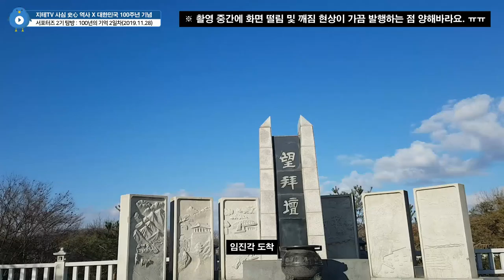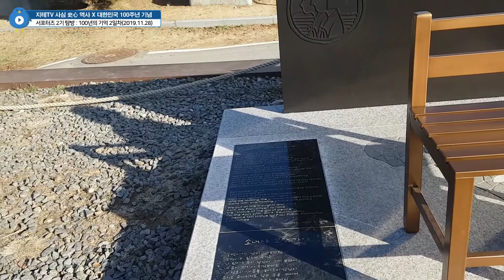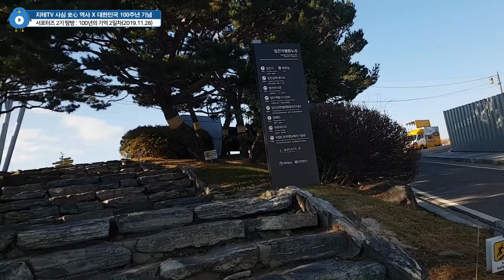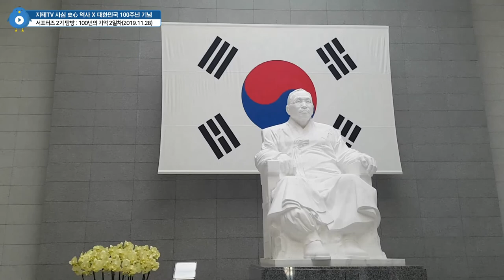대한민국 🇰🇷 100년의 📽 기억 2일차 | 지테TV 사심 역사 174화 3부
3.1운동 및 대한민국 임시정부 수립 100주년 기념사업 서포터즈 우수 활동자가 되면서 추진위원회에서 주관하는 1박 2일 탐방 외박(?)을 다녀왔어요.  2일차(11월 28일) 영상이에요.

3.1운동 및 대한민국 임시정부 수립 100주년 기념사업 추진위원회의 지원으로 다녀온 탐방이며, 자발적으로 제작된 이 영상은 추진위원회의 의견과 전혀 관련이 없음을 밝혀요.